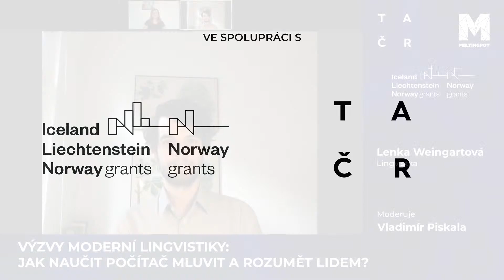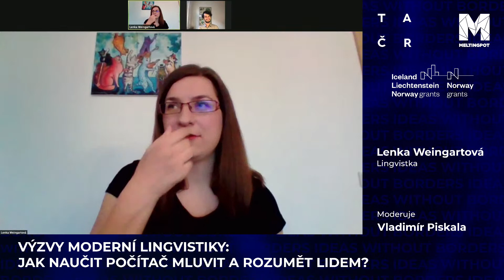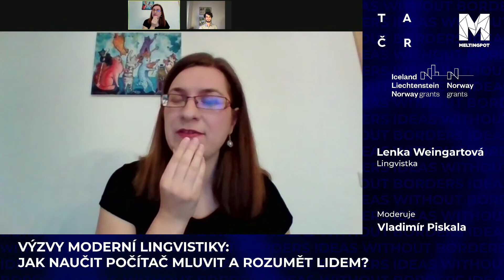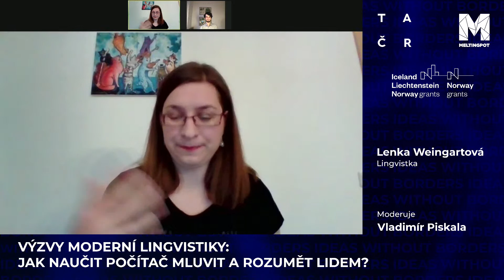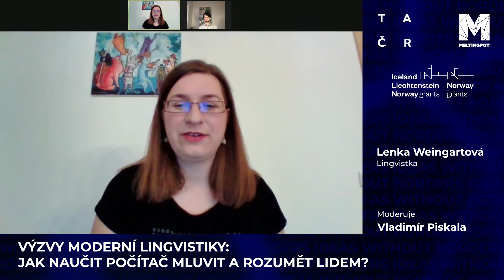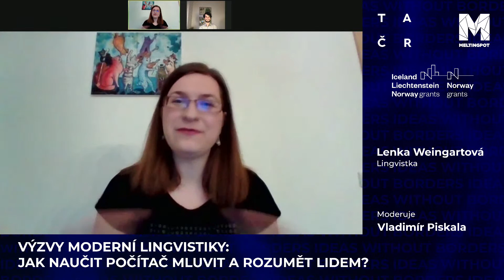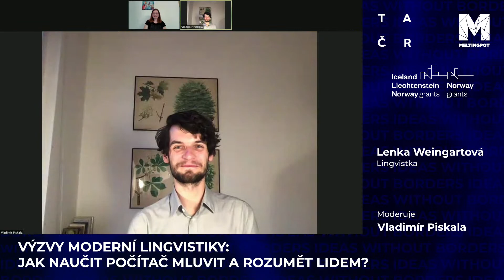Jak naučit počítač mluvit a rozumět lidem? | Lenka Weingartová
Jakou roli má lingvistika v dnešní společnosti? Jak se vyvíjí moderní řečové technologie? A jaké je to být ženou ve výzkumu? 👩‍💻 Hostem další online debaty bude Lenka Weingartová, která se věnuje fonetice a aplikované lingvistice, především v oblasti řečových technologií. Je jedním z tvůrců českého syntetického hlasu pro Google a v současné době pracuje v české firmě NEWTON Technologies, která se specializuje na rozpoznávání řeči.

Sledujte debatu, kterou moderuje Vladimír Piskala. Debata je organizována ve spolupráci s Fondy EHP a Norska a Technologickou agenturou ČR.